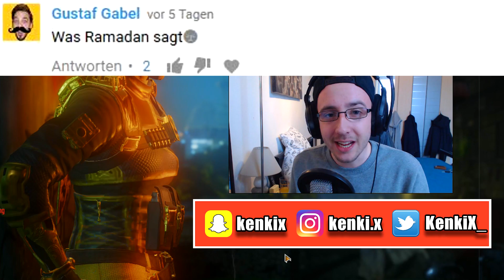ICH spiele DEINE KLASSE! | MUTTERSCHIFF mit FÄUSTEN und Gustaf Gabel ! 👊🏼😂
➡️ Heute gibt es die fiese Rache von GustafGabel mit Gustaf Gabel ! 😂

• Trippz Michaud - This Time

• Scars (ft. RoZe) prod. by Drumma Battalion
• Abstract: